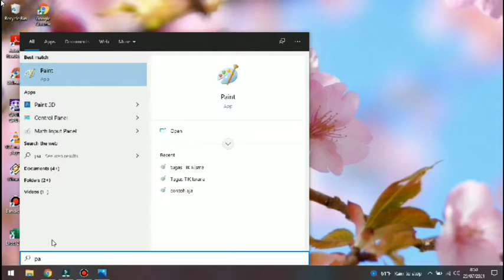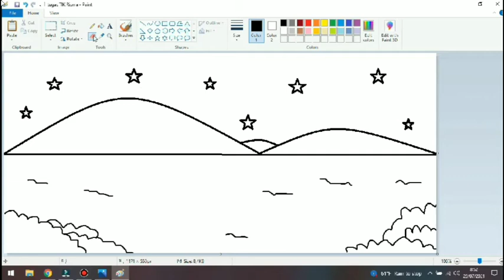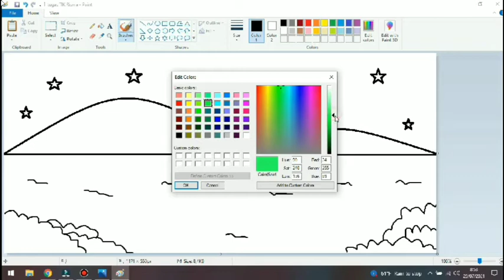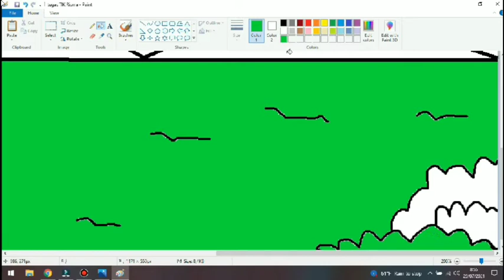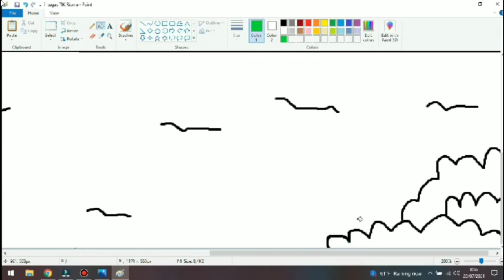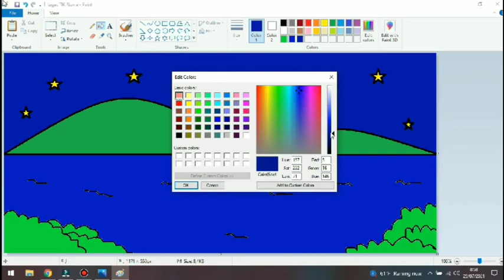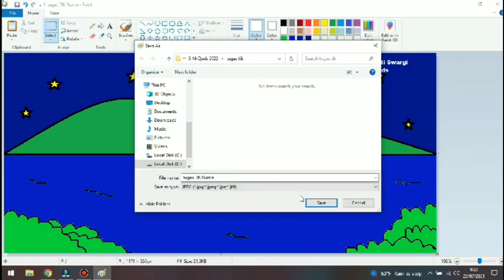TIK Kelas 3 Mengenal ikon brushes, text color